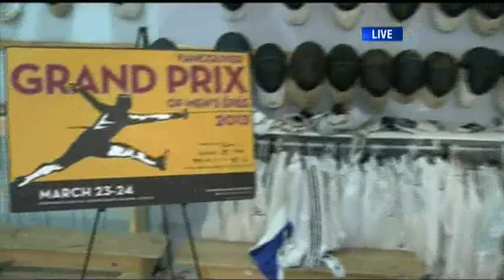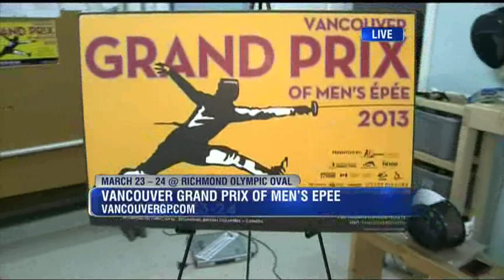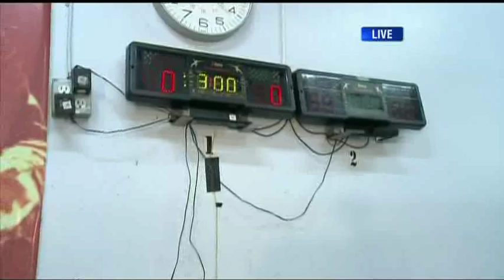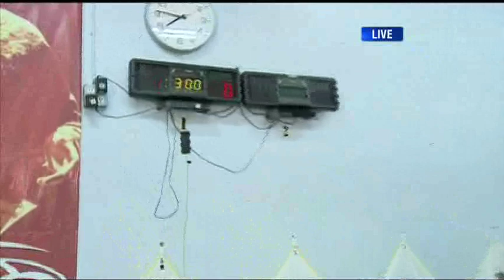BT Vancouver: Dawn Visits Dynamo Fencing Club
Buns of steel, thighs of iron, the grace and agility of a cat -- Dawn gets a lesson in fencing as Richmond gets ready to host the Vancouver Men's Epee Grand Prix featuring some of the best fencers in the world!